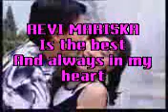Mengapa Ku Selalu Memikirkanmu REVI MARISKA - TEMMY RAHADI - CHOKY ANDRIANO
By : De'Ekin Reverz